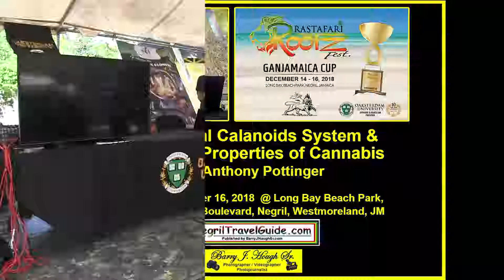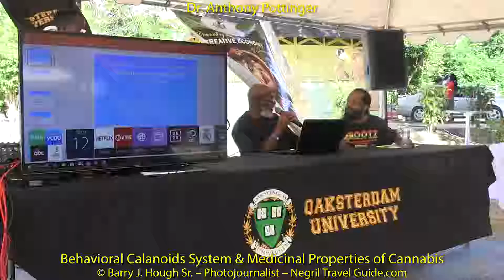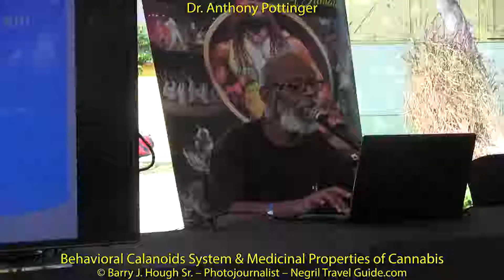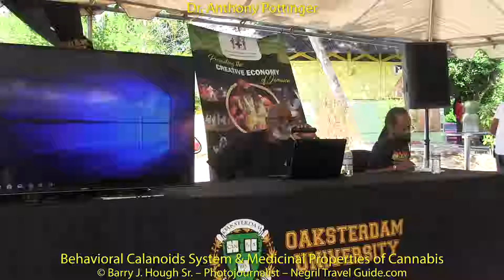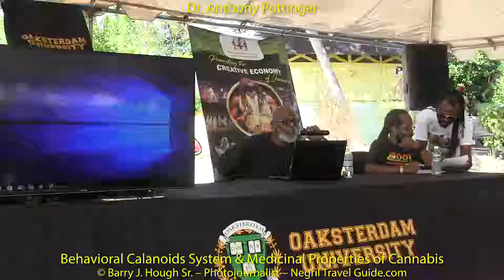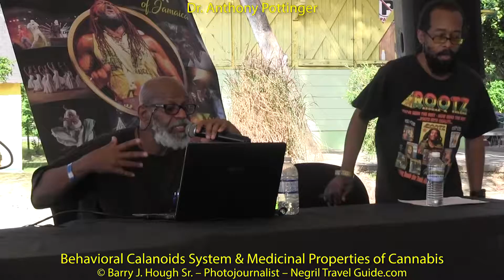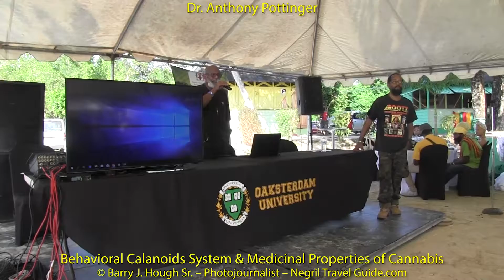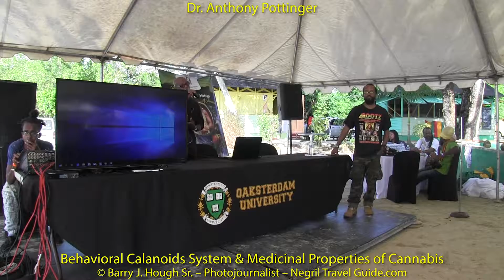Behavioral Calanoids System & Medicinal Properties of Cannabis – Dr. Anthony Pottinger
The first seminar on Sunday, December 16th entitled Behavioral Calanoids System & Medicinal Properties of Cannabis at Rastafari RootzFest 2018 was made by Dr. Anthony Pottinger.  Dr. Pottinger is a Jamaican born Gynaeoncologist from Trinidad and Tobago, part of the All Mansions Rastafari organization in Trinidad and a medical cannabis advocate for the full decriminalization of marijuana/ganja.

This YouTube.com video was produced by Barry J. Hough Sr. - Photojournalist – Publisher of the Negril Travel Guide.com Jamaican Travel Guides and Jamaican Business Directory